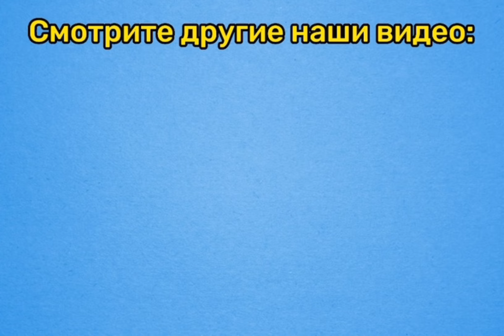Собаки-инвалиды не виноваты, что их кто-то, когда то изувечил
Привет, друзья, вы нас выручили в очередной раз, питание полностью погашено в срок, следующая неделя в приюте будет сытая, но на очереди сбор на передержку для особенных собак Снежи, Клепы и Шарика 15 тысяч, будем рады вашей помощи, они тоже хотят кушать.
Мы надеемся на вас и вашу помощь. 👉Ссылка для быстрых переводов из-за границы и из России (Link for transfers from abroad)
Наши реквизиты:🕰️💓🙏
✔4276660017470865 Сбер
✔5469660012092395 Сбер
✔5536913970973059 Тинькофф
Здесь истории спасения, лечения и устройства наших хвостиков🥰